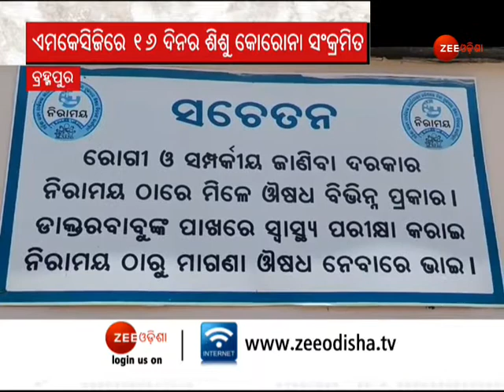16 Day Old Baby Is Corona Positive In MKCG Medical । Corona Virus Latest Updates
16 Day Old Baby Is Corona Positive In MKCG Medical । Corona Virus Latest Updates

କରୋନାର ଦ୍ୱିତୀୟ ଲହର କୁ ନେଇ ସବୁଠି ଭୟର ବାତାବରଣ ଦେଖିବାକୁ ମିଳିଥିବା ବେଳେ  ଏବେ  ଶିଶୁ ଲାଗି ବାଜିଛି ସତର୍କ ଘଣ୍ଟି । ଗତ ସୋମବାର ବ୍ରହ୍ମପୁର ହାଉସିଂ ବୋର୍ଡ଼ରେ ରହୁଥିବା ଜଣେ ୧୦ ବର୍ଷୀୟ ନାବାଳକଙ୍କ କରୋନାରେ ମୃତ୍ୟୁ ଘଟିବାର କେଇଦିନ ନ ବିତୁଣୁ ଶୁକ୍ରବାର ପୁଣି ଏମ୍‌କେସିଜି ମେଡିକାଲରେ 10 ଦିନର ଜଣେ ଶିଶୁର କରୋନାରେ ମୃତ୍ୟୁ ଘଟିଥିବା ଘଟଣା ସମସ୍ତଙ୍କୁ ଚକ୍କିତ କରିଛି । ଏପରିକି  16 ଦିନର ଅନ୍ୟ ଜଣେ ଶିଶୁ ଗୁରୁତର ରହିଛି। ଦୁଇ ନବଜାତଙ୍କ ମା’ ଓ ବାପାଙ୍କ କରୋନା ରିପୋର୍ଟ ନେଗେଟିଭ୍‌ ରହିଥିବାରୁ ଶିଶୁ କିଭଳି ସଂକ୍ରମିତ ହେଲେ ତାହାକୁ ନେଇ ଆଲୋଡନ ସୃଷ୍ଟି ହୋଇଛି। ଏଭଳି ପରିସ୍ଥିତି ରେ କିଭଳି ଶିଶୁ ଙ୍କ ଜତ୍ନ ନେବା ର ଆବଶ୍ୟକତା ରହିଛି କଣ ରହିବ ପରିବାର ଲୋକଙ୍କ ଦାଇତ୍ଯ ବୋଦ୍ଧ ସେ ନେଇ ଶିଶୁ ରୋଗ ବିଶେଷଜ୍ଞ ଡାକ୍ତର ସୁନି ଲ ଅଗ୍ରୱାଲ ଙ୍କ ସହ ବିସ୍ତୃତ  ଆଲୋଚନା କରିଛନ୍ତି ଆମ ପ୍ରତିନିଧି ରାଧାଶ୍ୟାମ

About Channel:-